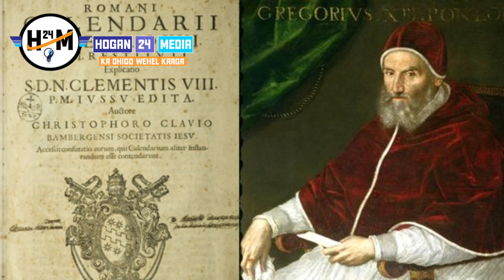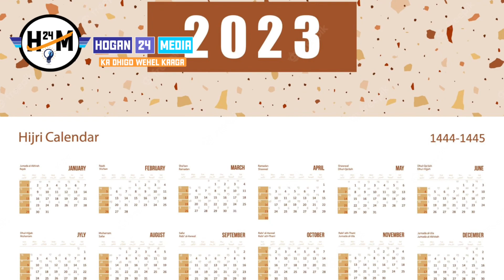Sidey Ku Timid In January Ay Noqoto Bisha Kowaad Ee Sanadka Maxaase Ku Hoos Duugan ?